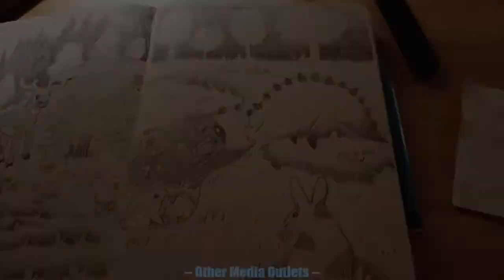Sketch This Prompt 04 "Falling Down the Rabbit Hole"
Had a lot of fun doodling this doodle. It was something different and good for my brain. Anyway I hope you enjoy.

Gettr: @NatureNerdArt
Rumble: @NatureNerdArt
Etsy Shop